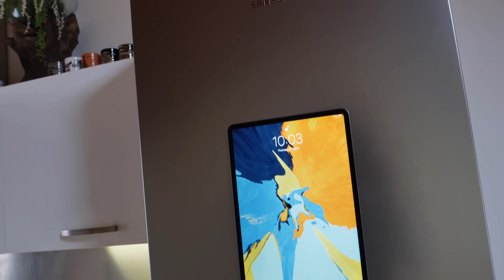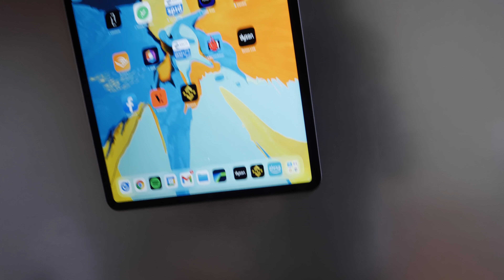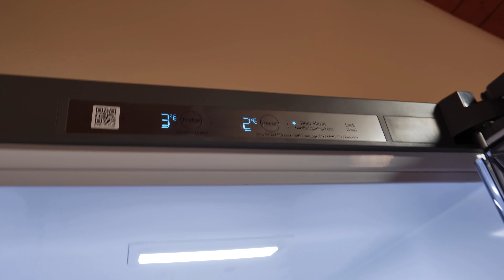Il mio nuovo frigorifero ( un po' strano ) - Vlog casa nuova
Il mio nuovo frigorifero (custom?) per la casa e la cucina nuova
Video in collaborazione con HELLOFRESH. Fai clic sul link o usa il mio codice HELLOSURRY per provare le tue primi 3 box fino a 65€ di sconto